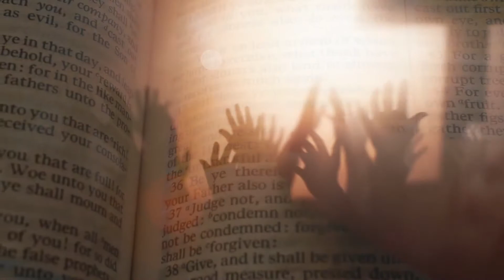Televida Que dice la Biblia